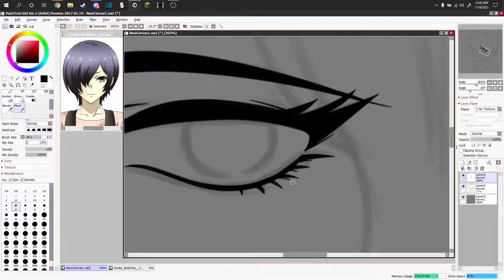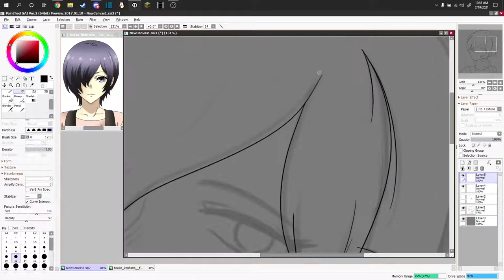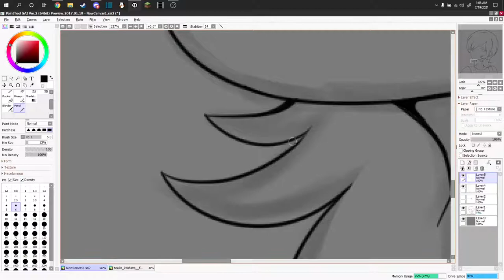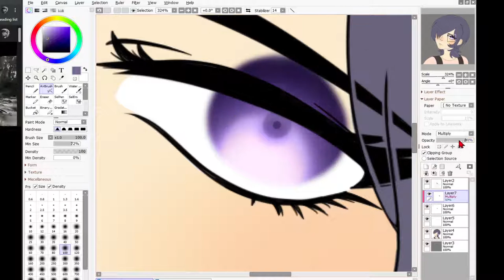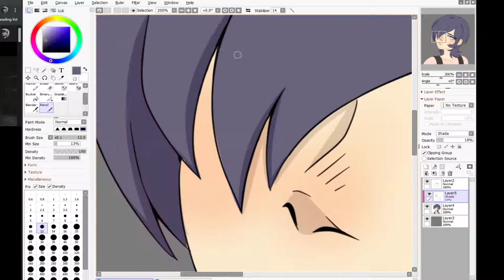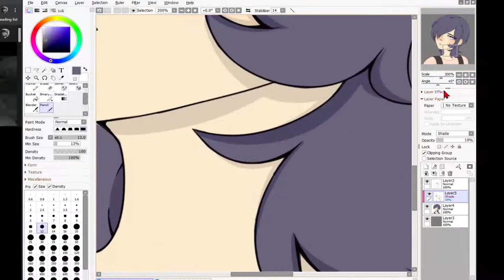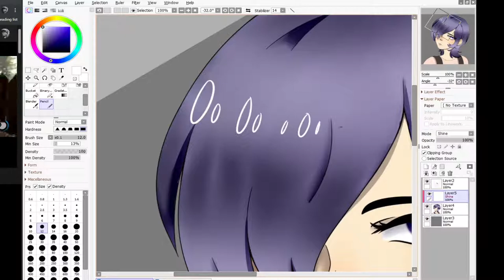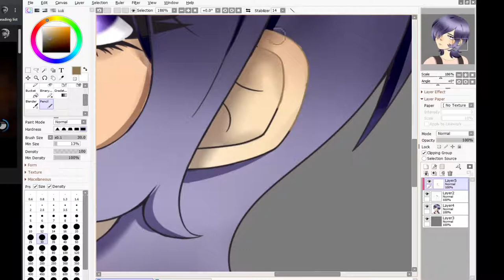Touka | Fanart | SP#16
Sorry the appsense

Theres been a lot going on in my life and its been hard. I dont want this to be a pity party so im just going to leave it as that.
Anyways, hope you all enjoy this :)

Tools:
Program: Paintool SAI 2
Editing: OBS, Shotcut